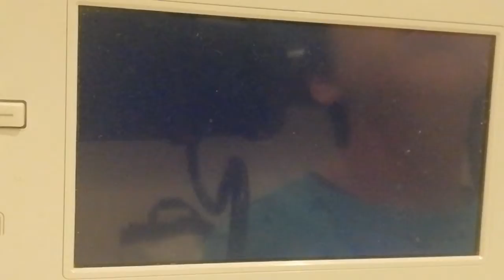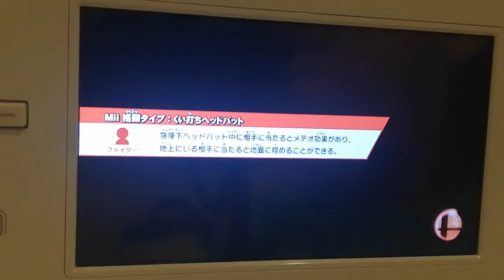こたろうスマブラ まつおかたくやvsむらびと